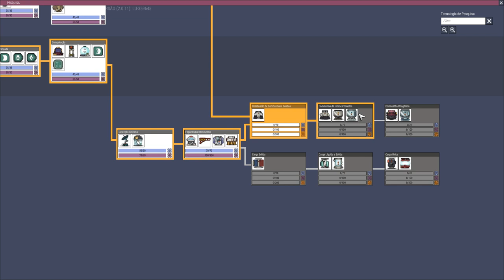Desafio Oasisse - Vulcões + Canais de Magma (sem gelo) EP09